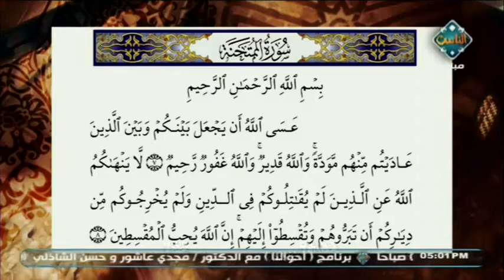أحكام التجويد في آيات سورة الممتحنة من الآية 7 إلى الآية 8 | مع التلاوة